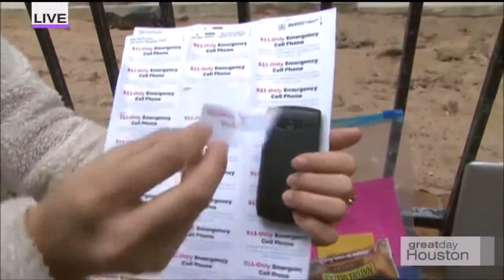ASFHG Great Day Houston - Cell Phone Donations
This television segment features 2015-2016 Fellows Diana Whitney and Elizabeth Mercer as well as Fellow for Life 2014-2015 Winnie Zou.